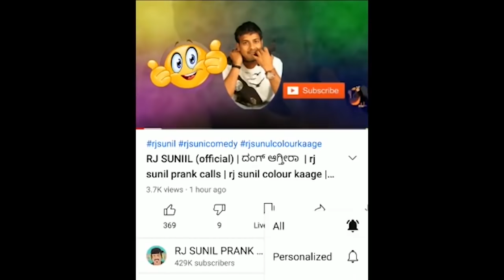EP-310 |RJ SUNIL (official) | ದೊಡ್ಡಬಳ್ಳಾಪುರದ ನರಸಿಂಹರಾಜು | EP-310 doddaballapur narsingh